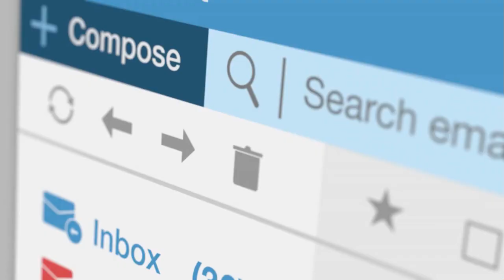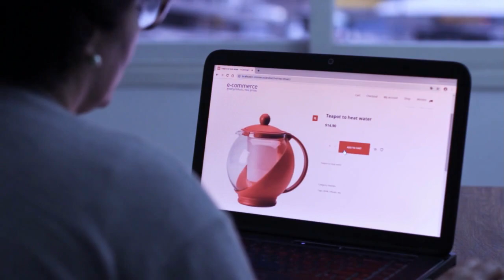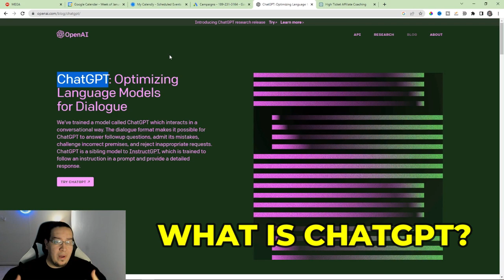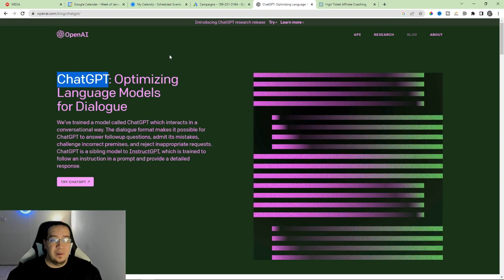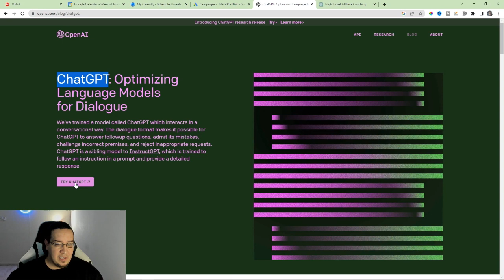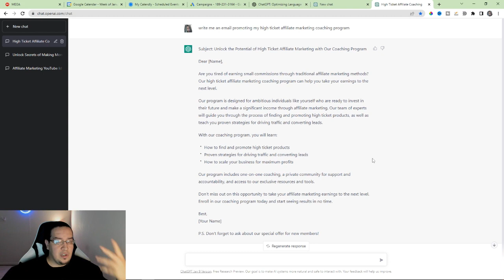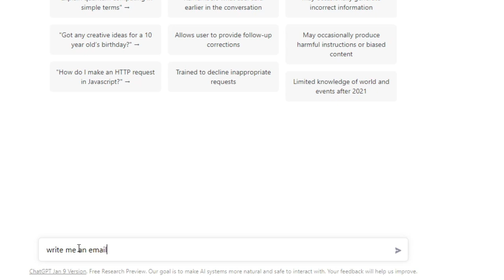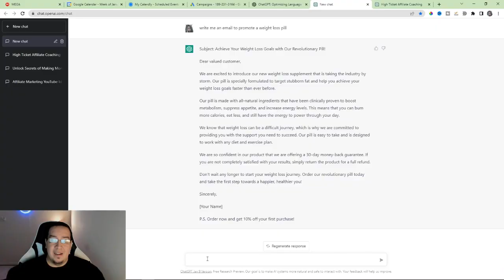FREE Done-For-You Email Campaigns | AFFILIATE MARKETING SECRETS EXPOSED